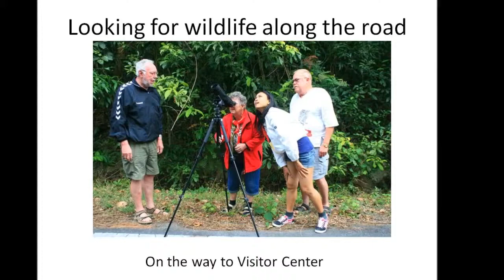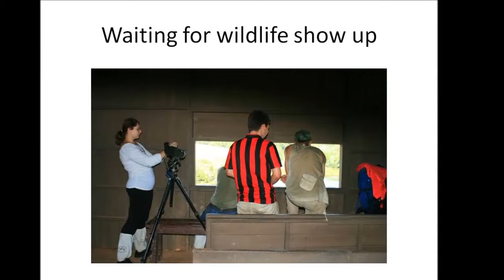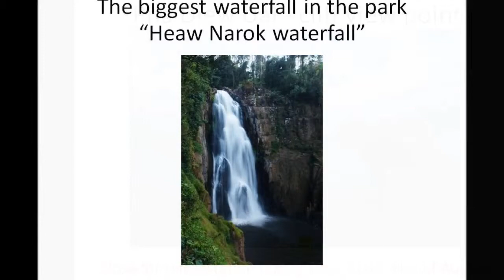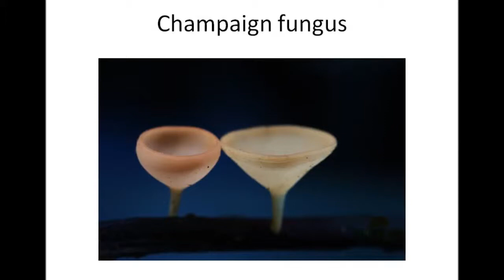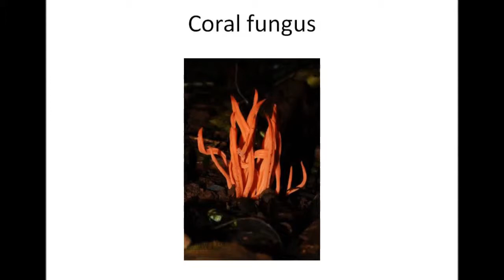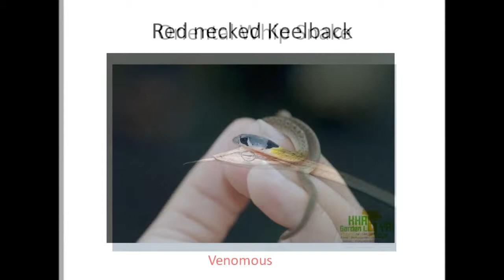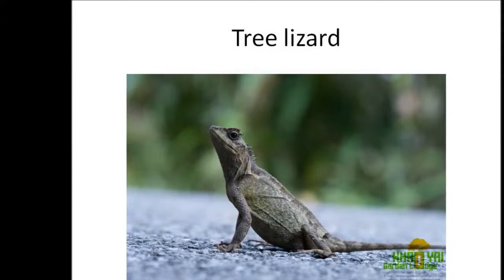VTR Present Full Day Tour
Leave from Khao Yai garden lodge at 8 O'clock in the morning to Khao Yai national park about thirty minutes to the entrance gate. Then we stop at the Khao Yai's spiritual shrine to brief information about Khao Yai National Park and put on the leech socks protectors to prepare to follow Gibbons, Giant Black Squirrels, Hornbills, Monitor lizards, Pig-tailed macaque, Samba deer, Barking deer and any animals that we can find nearby the road on the way to trekking trail. Start to trekking to the jungle about 2 - 3 hours long to searching for more animals, learn to identify wildlife's foot prints or claws marked, some huge fig tree or interesting plants, study saltlick area or enjoy your photography with natures along the trial. Look out at wildlife observation tower that surrounded by grassland to waiting for animals come to drink water and minerals lick area. After finish trekking take a bottle of cool soft drink from our driver to refreshing yourself.
Have lunch in the park's restaurant. After lunch take a break about thirty minutes for stomach settles or you can go to visitor center to see exhibitions or souvenir shop. Heading to Heaw Suwat waterfall (about 400 meters walk from the car park) and relaxing around the famous movie "The Beach" enjoy your free time at the waterfall. Then drive farther to the biggest waterfall and walking about one kilometer and 200 steps down to the water fall. In the rest of the day we going to checking for saltlicks along the road on the way back to our accommodation that we possible to see wild elephants, if we good luck. And head back to the lodge about dark evening.